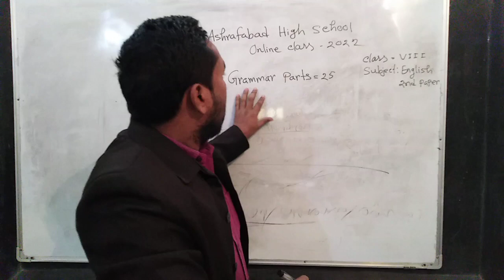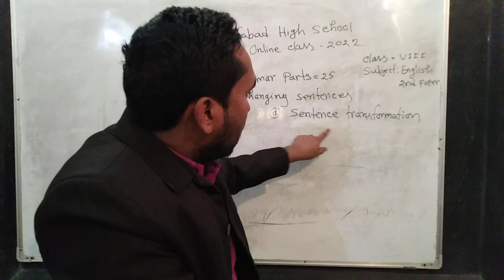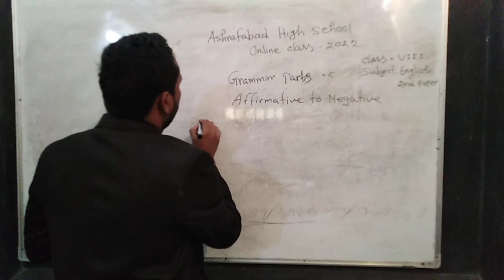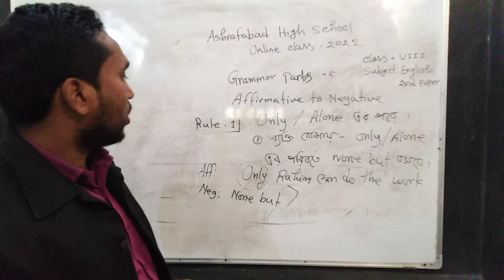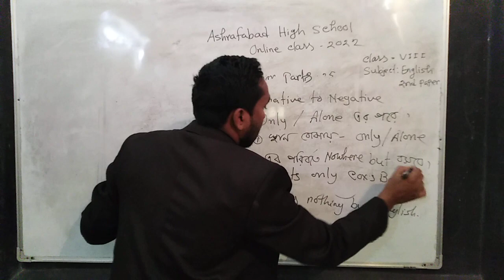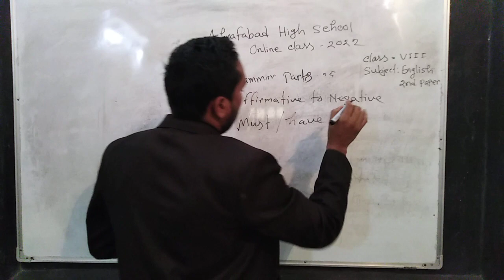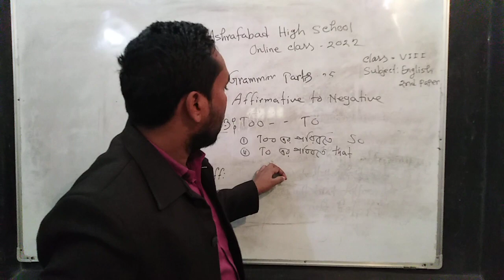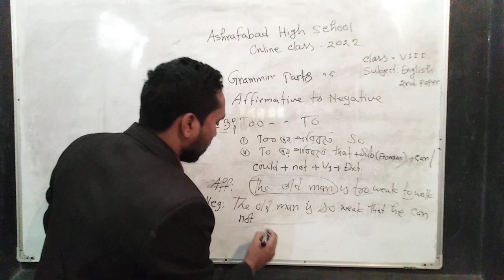Class : Eight Topic: Changing Sentences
Md. Shahin Islam